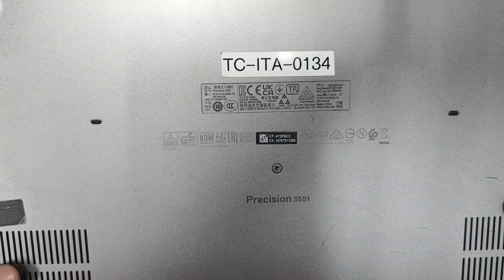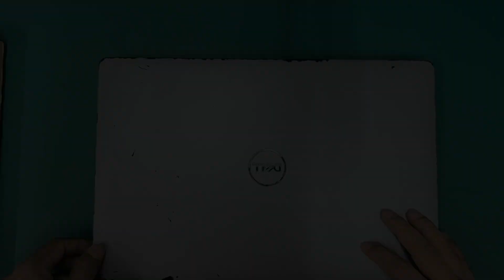Dell Precision 3551 Battery Replacement Guide: Easy and Fast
Welcome back to the channel! In this video, I'll guide you through the step-by-step process of replacing the battery in your Dell Precision 3551 laptop. Whether your battery is no longer holding a charge or you simply need an upgrade, this tutorial will help you get the job done quickly and efficiently.

In this video, you'll learn:

Tools you'll need for the battery replacement
How to safely open your Dell Precision 3551
The process of removing the old battery
How to install the new battery correctly

If you found this video helpful, consider supporting the channel by giving a thumbs up and sharing it with others who might benefit from it. Your support helps me create more valuable content for you!